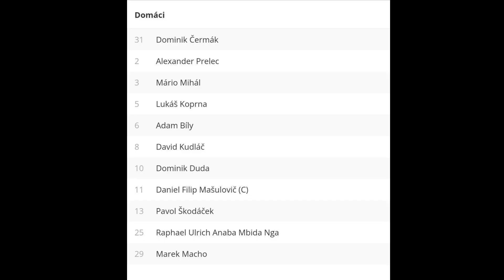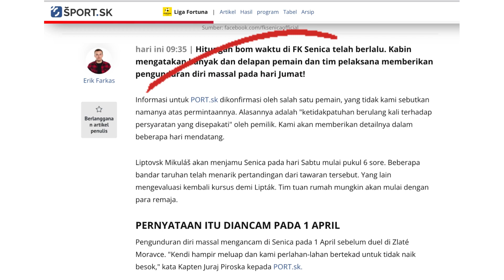EGY dan WITAN Menghilang, Pelatih dan Pemain FK Senica Mogok Massal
Kisruh klub divisi utama Liga Slovakia, FK Senica terus berlanjut dan semakin memburuk. Sejumlah pemain dan pelatih mengundurkan diri pada Jumat (15/4/2022).

Alhasil, FK Senica yang bertanding pada Sabtu (16/4/2022) melawan Liptovsky Mikulas, hanya menurunkan pemain U19. Dua pemain asal Indonesia, Egy Maulana Vikri dan Witan Sulaeman pun menghilang dan tak muncul dalam daftar pemain. Hasil akhir, Senica kalah 0-3 dari Liptovsky Mikulas.